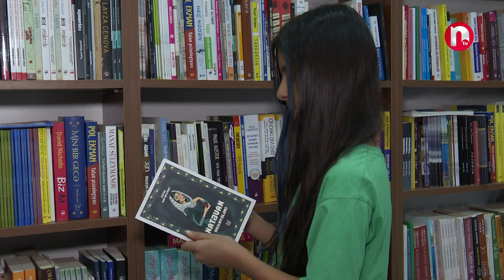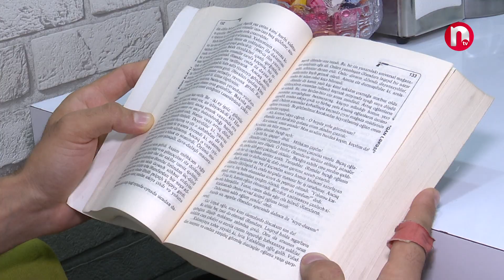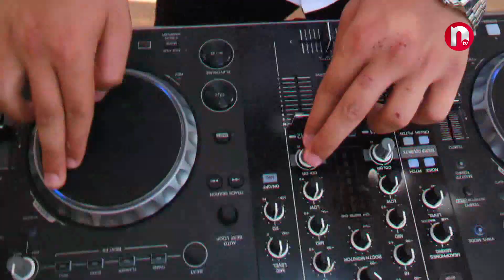ÇAG : İstirahət və əyləncə məkanları - 27.07.2024